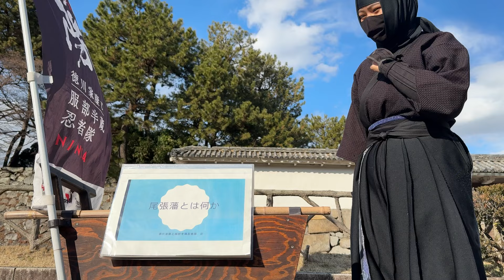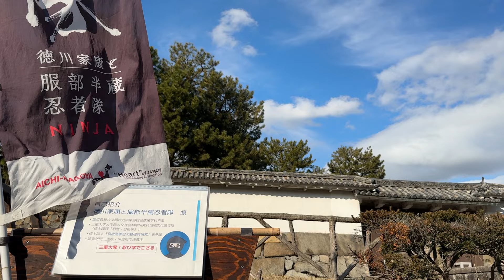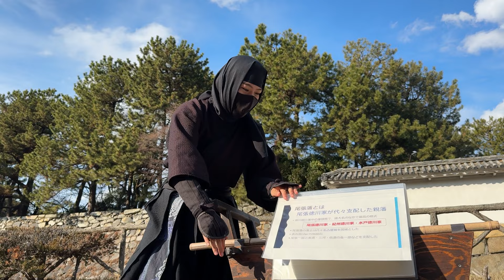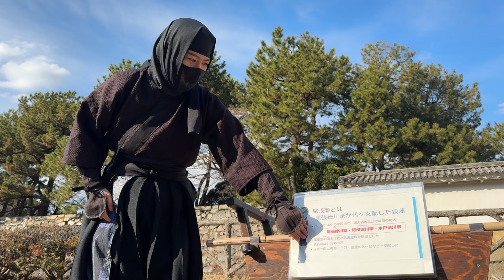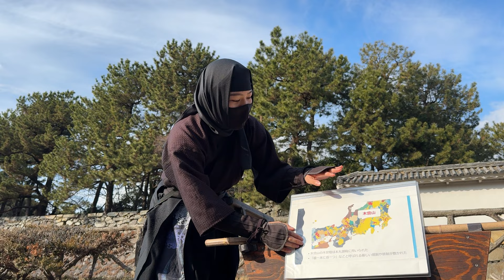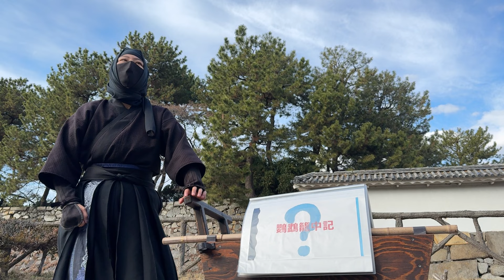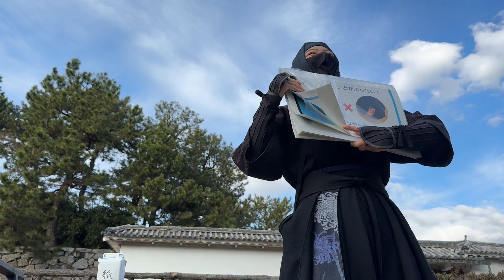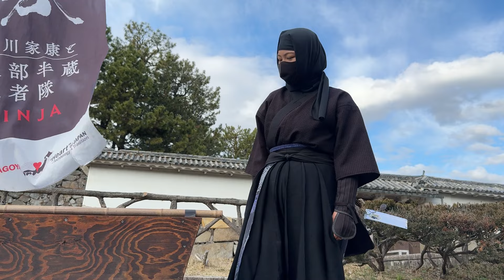2024.01.22 忍者学校「尾張藩とは何か」服部半蔵忍者隊 凛さん